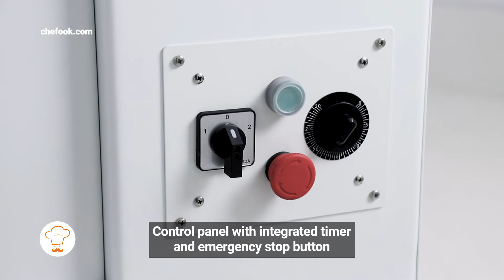Spiral dough mixer with lifting head IRM22